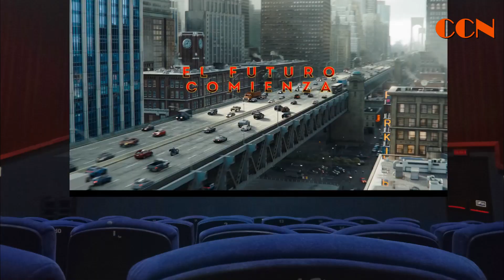FLASH PROTAGONISTA EN EL COMIC CON - ENTREVISTAS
Hola amigos, esta semana se estrena FLASH, una de las películas más esperadas del año, además llega a salas LA HISTORIA DE MI MUJER, cine que nos llega desde Europa y te mostramos lo más llamativo del COMIC CON 2023, el evento para los amantes del comic, el cine, la televisión y el entretenimiento.